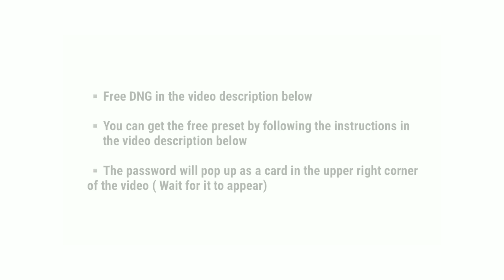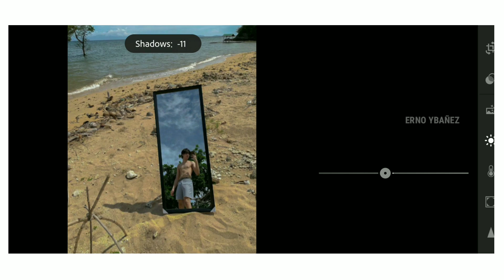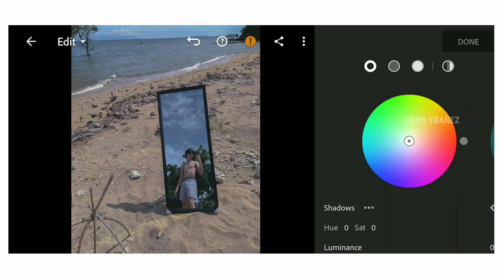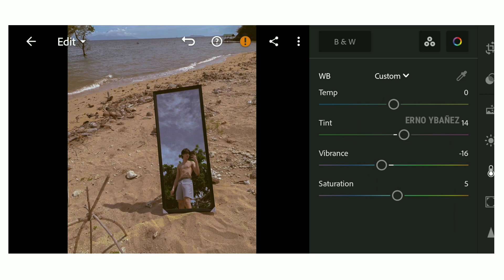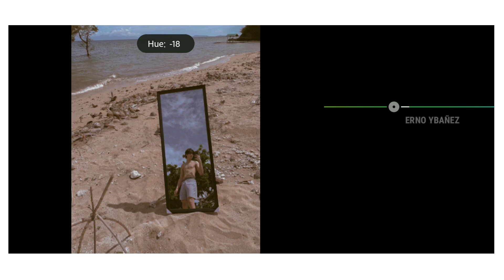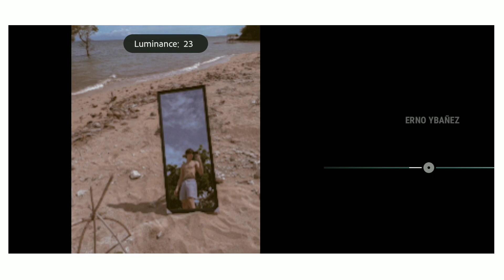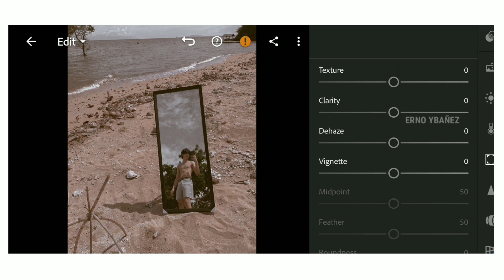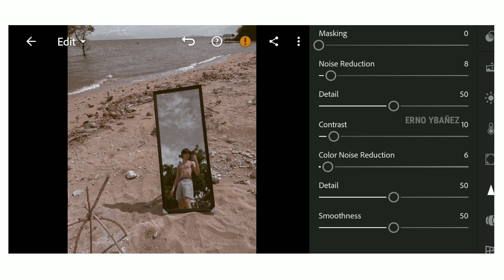Dune Film - Lightroom Mobile Preset Free Dng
In this video, I will show you how to edit the dune film preset in Lightroom Mobile.

FOR NEW VIEWERS, YOU MUST READ THE INSTRUCTIONS BELOW

THREE WAYS TO GET THIS FILTER/PRESET :

1. You can follow the editing steps on the video (Edit Manually)

2. Or you can save your time and buy my presets on my IG Store

3. This Preset is available in DNG & XMP format for PC, Android & IOS. You can get this preset for FREE by following the instructions below.

NOTE: Don't forget to update your Youtube app to the latest version, Before continuing to watch the video, select the 3 dots in the upper right corner, if you see the logo (Erno Ybañez) it means the card feature is normal and working.

▪️Wait for the password to appear
▪️Watch this tutorial on the youtube app to get the password, Don't watch the video in any mobile browser because the card feature won't work.
▪️The Password consists of Six-digit numbers, It is split into THREE and will appear separately (Don't SKip the video)

NOTE: if the download link doesn't work, kindly go and search the preset name to download